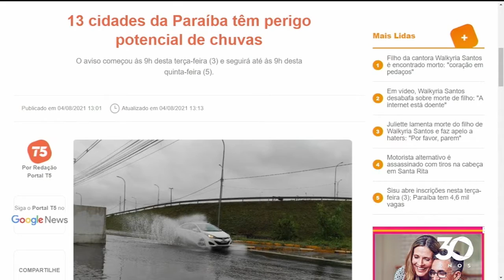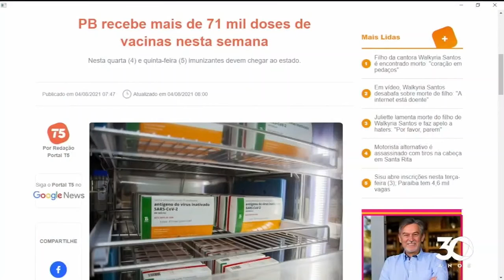Minuto T5 - 04 08 2021 - Com Você